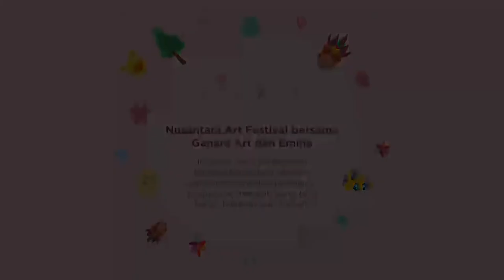NAF 2020 (ke-4, 2 Mei 2020) - Video Tutorial Kegiatan - Kriya Orang Utan menggunakan kardus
Mari membuat kerajinan dari kardus berbentuk orang utan!

Orangutan berasal dari bahasa melayu yaitu “Orang“ yang berarti manusia dan „Utan“ yang berarti hutan. Orangutan dapat menggunakan tongkat sebagai alat bantu dalam mencari makanan dan menggunakan daun untuk melindunginya dari sinar matahari. Saat ini orangutan dapat ditemukan di Kalimantan dan dikategorikan critically endangered species (spesies terancam kritis) oleh IUCN karena terancam dengan kerusakan habitat oleh manusia. Kawasan hutan hujan sebagai tempat tinggal orangutan rusak karena ditebang dan dijadikan lahan kelapa sawit dan pertambangan, serta perburuan dan perdagangan liar. Dengan menjaga kelestarian alam serta habitat orangutan, teman-teman dapat melindungi kelangsungan hidup orangutan dengan kasih.

Dalam membuat karya kerajinan orang utan ini, teman-teman dapat menyiapkan:
-Kardus
-Lem
-Gunting
-Pewarna (cat / krayon)

Selamat mencoba!